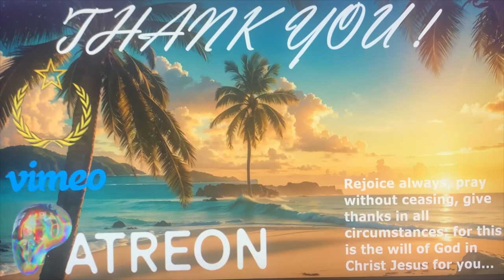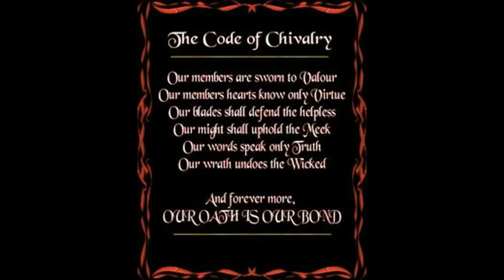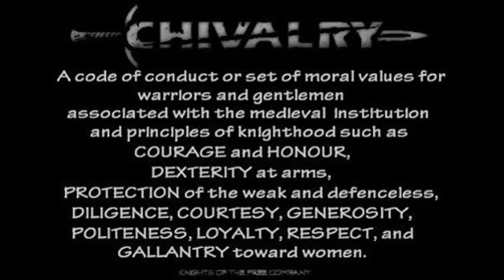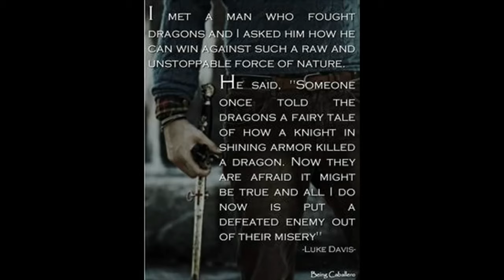!~🚨BREAKING👀ALERT🚨~!PLASMA ENHANCED ION CANNONS😮NOW ENGAGING HUGE ENEMY SPACE FLEET OVER SOUTH POLE!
Sub-Glacial Access Corridor~ 75° 2'32.35"S 101°42'53.83"W [ 12/15/2010 ]
Air Defense Platform~ 75° 0'16.81"S 113°22'32.01"W  [ 12/30/2012 ]
Giant Lizard Imagery~  67°34'33.09"S 144°19'23.47"E [ 12/8/2011 ]
Giant Statue~  66°37'30.64"S 110°15'12.87"E  [ 3/15/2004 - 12/16/2006 ]
Half Moon Anomaly~  75° 9'7.36"S 114°58'33.49"W   [ 12/8/2011 ]